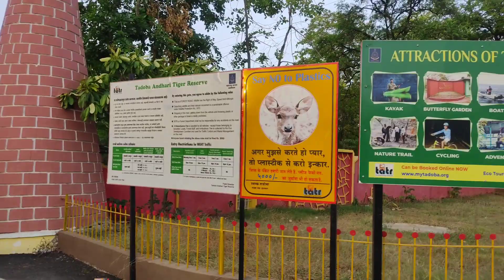Tadoba National Park is the largest national park in Chandrapur | Vintage car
Sunday tadoba  National Park travel ✌️😄

Keeping cool in summer 🚿🧼🫧😌 !